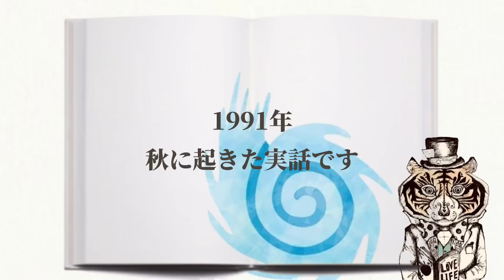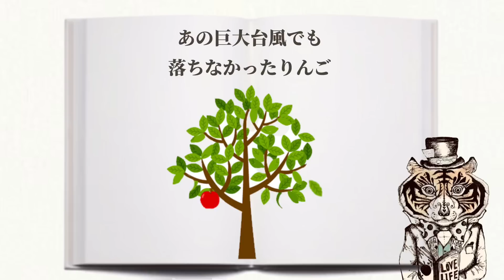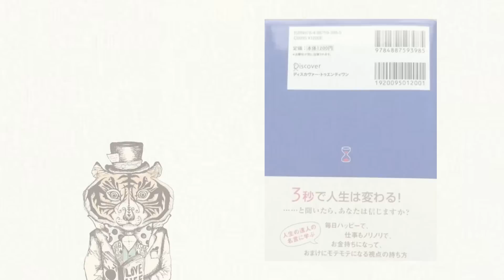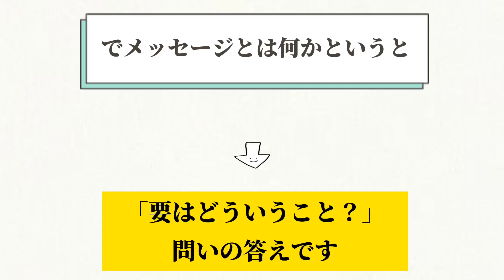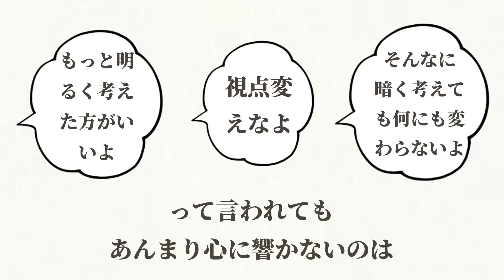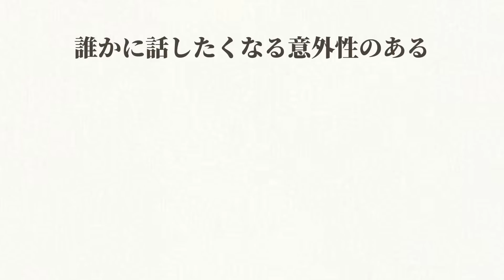【幸せになる伝え方】自分も周りも幸せになる伝え方を伝授！コミュ障で人見知りでも、ベストセラー作家、講演家になれる！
●ひすいこたろう新刊情報
◯「ひすい先輩、幸せになる伝え方教えて！」（祥伝社）
Amazonで購入できるよ。
コピーライターとして１０年。
作家として１７年培ってきた伝え方のエッセンスをまとめた
伝え方のバイブル。

●お悩み相談募集中！
あなたの悩みにひすいこたろうがYouTubeでお答えします。
コメント欄にどしどしお寄せください＾＾

作家ひすいこたろうの名言朗読【名言セラピー】
 100日名言マラソンにチャレンジ中！
人は幸せになる前に、幸せをもたらす言葉と先に出逢います。
人は成功する前に、成功をもたらす言葉と先に出逢います。
そんな言葉たちを、作家ひすいこたろうが毎日あなたにプレゼント！

●YouTube名言セラピー
LINE公式アカウント
ぜひ登録してね（無料）

●ひすいこたろうオンラインサロン「ひすいユニバ」
毎月２回スペシャルレクチャーをお届け。公開収録もあります。

●ひすいこたろう×Y O U
名言朗読アルバム「ハッピースリープ」
名言朗読スペシャルアルバム！

●ひすいこたろうさんへの質問や番組の感想も番組事務局でお待ちしています。

ひすいこたろうが出演している他の番組もぜひチエックを。

たっちゃんとのかけあいで名言をキュートに解説。

マサとの自己啓発お笑いユニット

スペシャルゲストをお招きしてのゆるトーク

☆Special Thanks
art work：purin Decica